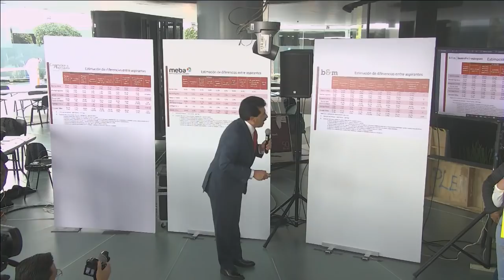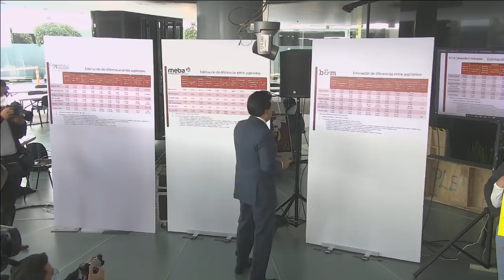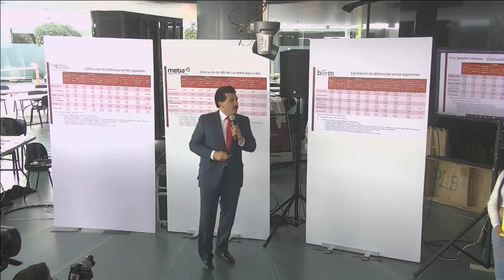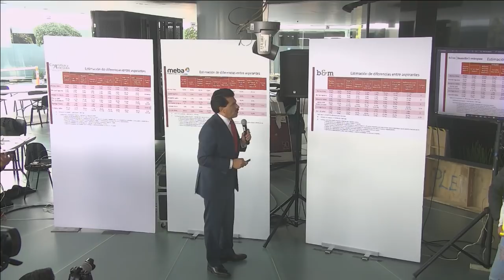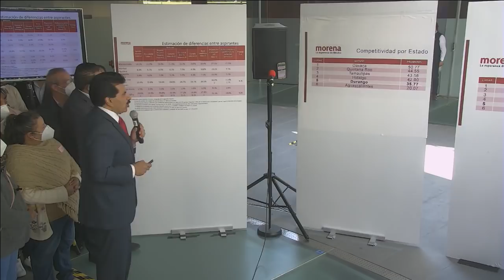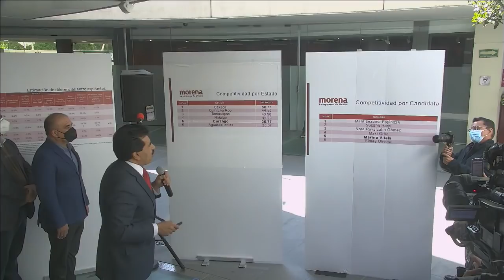Conferencia de prensa del senador José Ramón Enríquez (Morena), del 27 de diciembre de 2021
Conferencia de prensa del senador José Ramón Enríquez, de Morena, del 27 de diciembre de 2021.